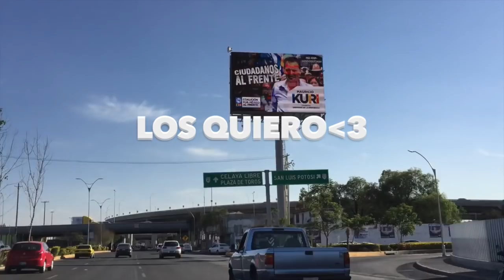Vlog semanal - ¿Por qué no subo muchos videos? ♥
Gisela ⇥ giselaverdinm

musical.ly, Corea, vlog,